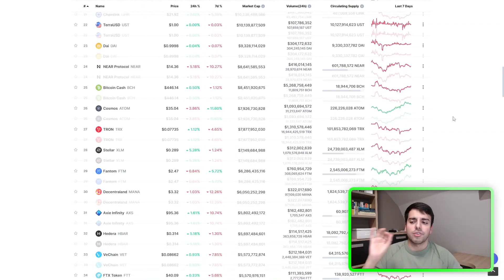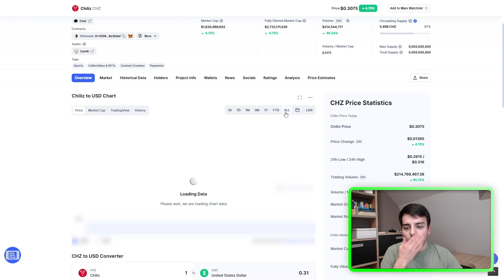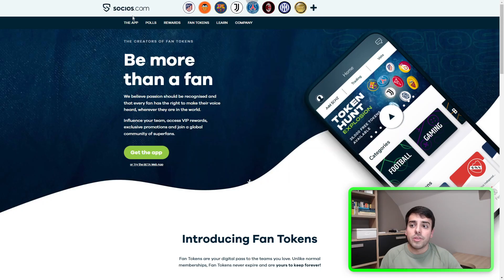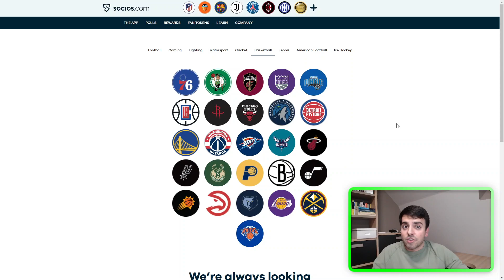¿ES EL MOMENTO DE INVERTIR EN CHILIZ? | CHILIZ Criptomoneda (CHZ)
▪️ En el vídeo de hoy hablamos de uno de los proyectos más populares a día de hoy: CHILIZ. Recuerda que nada de lo comentado en el vídeo de hoy es una recomendación de inversión